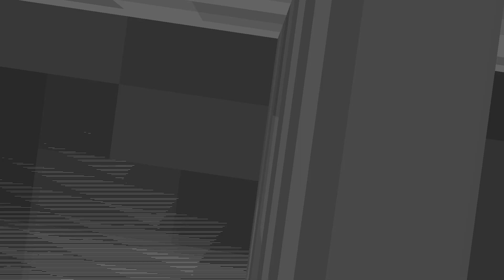ich CHEATE ein EMERALD VILLAGER in MODS BEDWARS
WAS GEHT

*Mein Minecraft Server: iostein.de

*Werbung